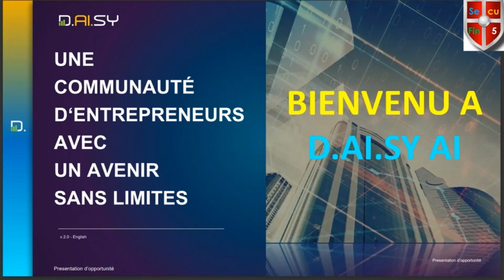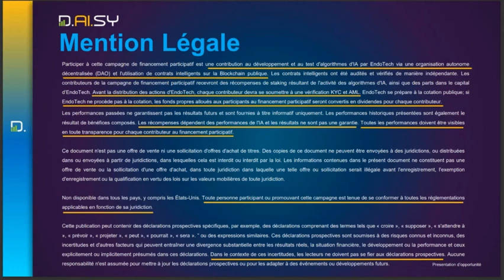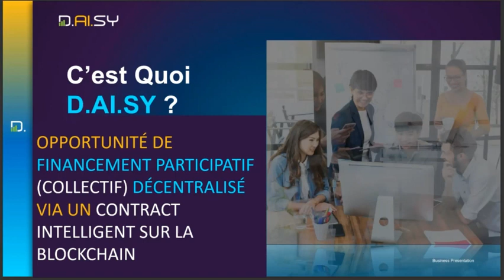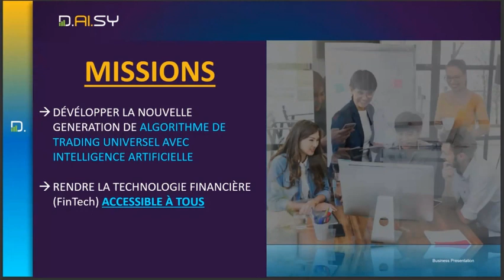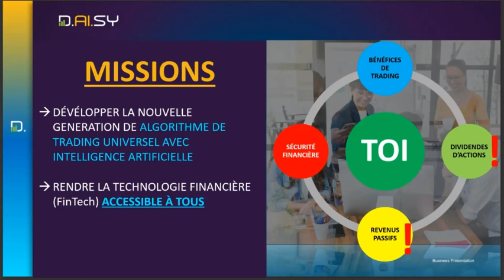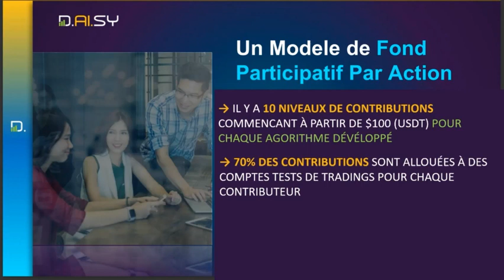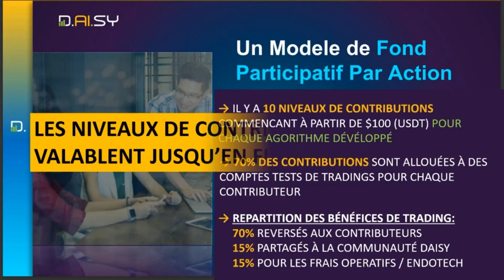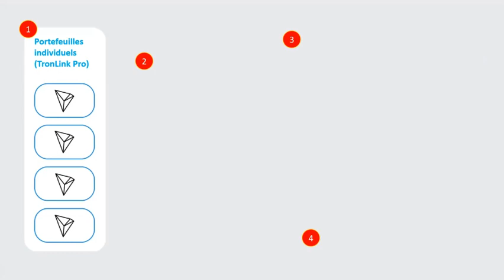DAISY-REVOLUTION |SIMPLE ET TRANSPARENT: Le PROJET daisy - webinaire